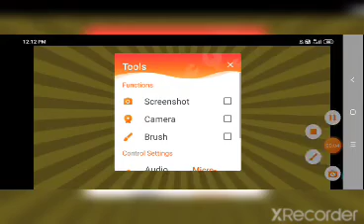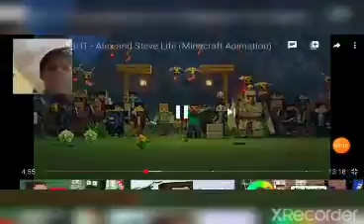28 May 2021